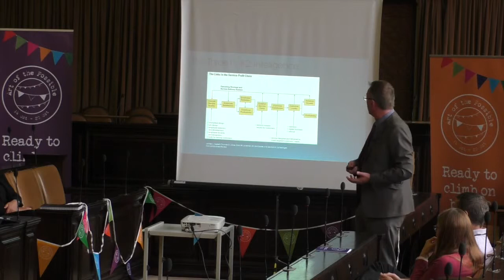Stephen Spencer on The 3 I's of Innovation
Innovation is such a buzzword that we've almost forgotten it's a buzzword - it sounds exciting, 'creative'; a panacea for every business. In this TEDx-inspired speech Stephen argues that without Implementation there is no Innovation - and provides an essential checklist for successful Innovation!